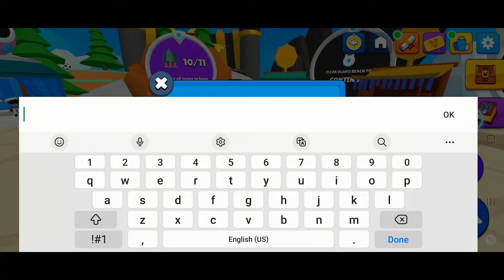Top 5 Promotional Codes | Toonsters: Crossing Worlds | Begineers Guide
✨𝐍𝐎𝐓𝐄: If the code is invalid, it indicates that it has expired.

🔰How do I get more Toonsters: Crossing Worlds codes?

✨𝐍𝐎𝐓𝐄:
●▬▬▬▬▬๑۩۩۩๑▬▬▬▬▬▬●
               𝐑𝐡𝐨𝐝𝐞 𝐆𝐚𝐦𝐞𝐫
●▬▬▬▬▬๑۩۩۩๑▬▬▬▬▬▬●